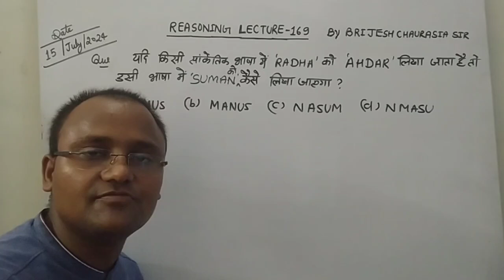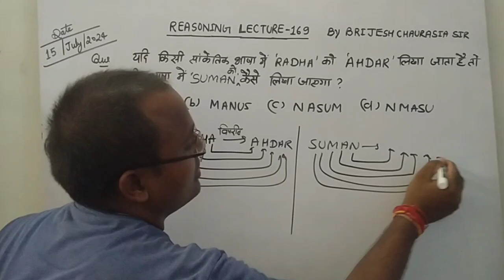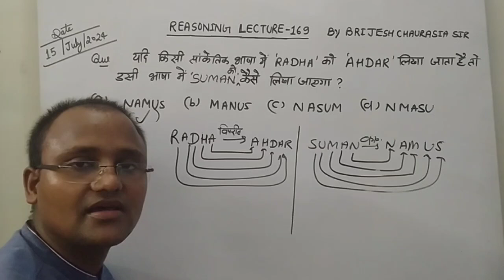coding decoding reasoning tricks/coding decoding reasoning/coding decoding question/by brijesh sir